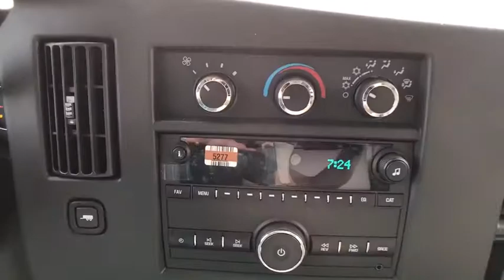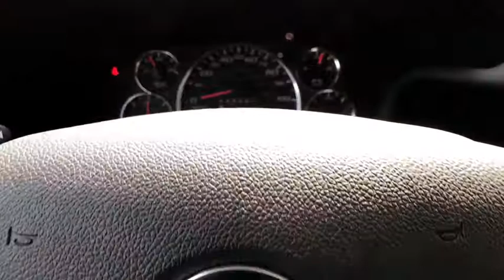2020 GMC Savana 3500 Allentown, Reading, Bethlehem, Philadelphia, Quakertown, PA Q50044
Summit White New 2020 GMC Savana 3500 available in Quakertown, Pennsylvania at Star Buick GMC Cadillac of Quakertown. Servicing the Allentown, Reading, Bethlehem, Philadelphia, PA area.
2020 GMC Savana 3500 Work Van - Stock#: Q50044 - VIN#: 1GD07RFG9L1256586

480 N West End Blvd Route 309

2020 GMC Savana 3500 Work Van 6.0L V8 6-Speed Automatic HD Electronic with Overdrive Summit White